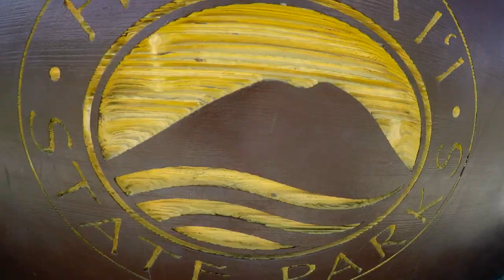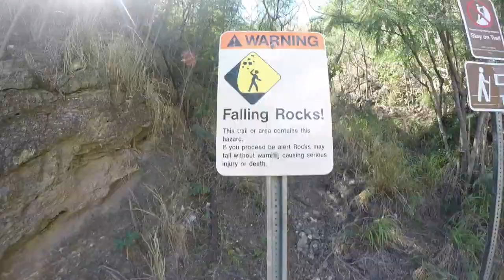Christmas in Hawaii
2 week Hawaii Vacation